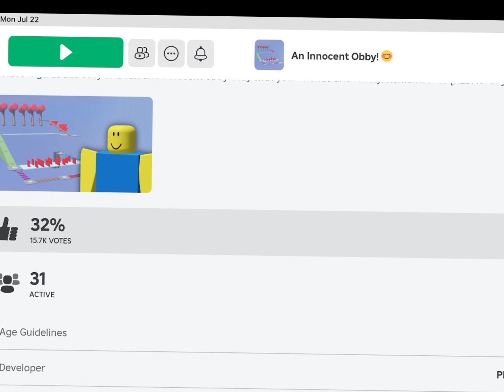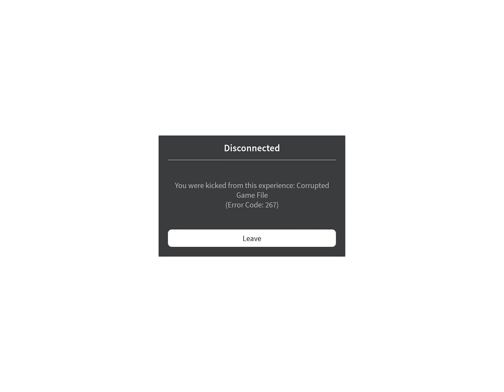What did I just play…